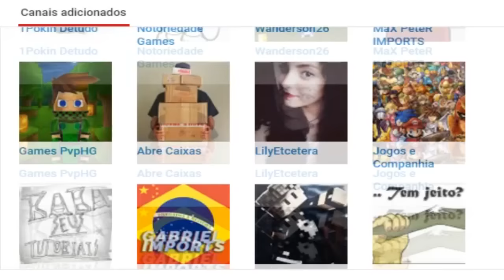Jogos Para Tablet do Governo Seleção 2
Neste vídeo faço uma seleção de 3 jogos que rodam no tablet PC do governo.

Moto MX vs. ATV: Logo Logo